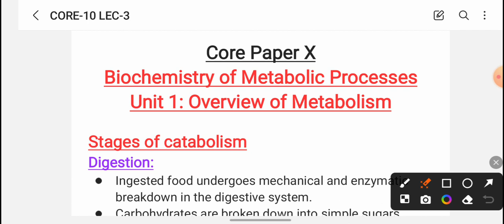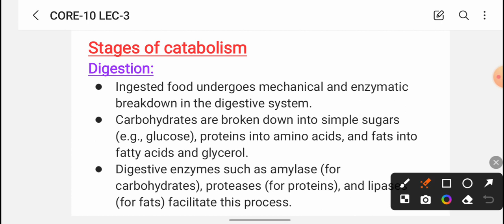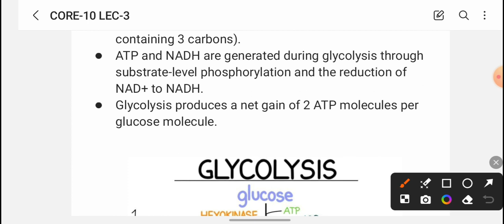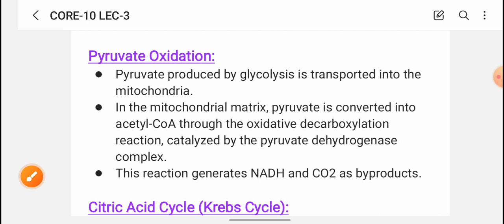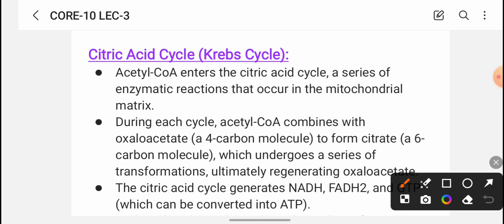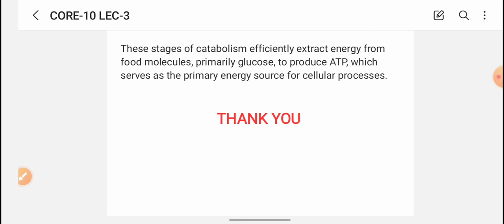Stages of catabolism in odia || lec- 03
More about Topic 😍
Biochemistry of metabolic processes involves intricate pathways converting nutrients into energy (ATP) and synthesizing biomolecules. Enzymes regulate these pathways, crucial for cellular function and pivotal in understanding diseases and drug development.

Hope you don't have any doubt about the concepts regarding to this lecture if you have any doubt then do let me know in the comment box and don't forget to subscribe to our channel BEM ODIA